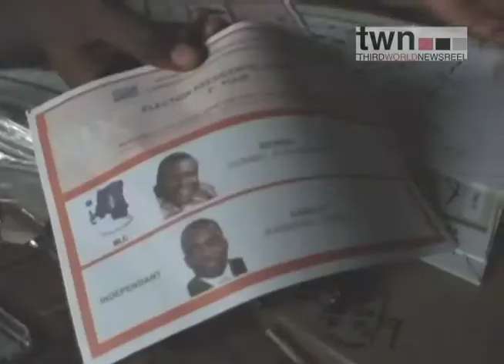Between The Cup And The Election - Trailer - TWN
Directed by Monique Mbeka Phoba & Guy Kabeya Muya

Inspired by the 2006 elections in the Democratic Republic of the Congo, formery Zaire, a group of film students sets out to make a film. With the help of veteran filmmakers Monique Mbeka Phoba and Guy Kabeya Muya, the young students track down members of the 1974 Leopards, Zaire's national soccer squad, the first team from sub-Saharan Africa to qualify for the World Cup. After a dismal first round performance -- the Leopards were outscored 14-0 in three games -- the players returned home in disgrace and drifted into obscurity. The team's captain, however, has fared better and is running for political office in Kinshasa. Deftly weaving past and present, BETWEEN THE CUP AND THE ELECTION offers a personal and endearing study of the intersection between sport and politics. For educational streaming, visit twn.tugg.com